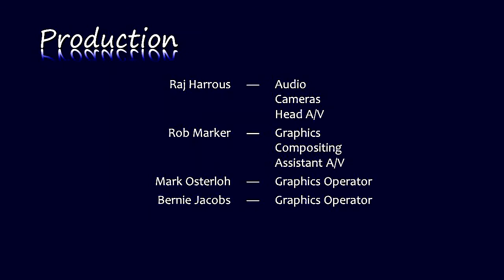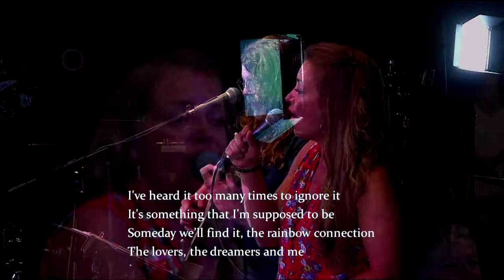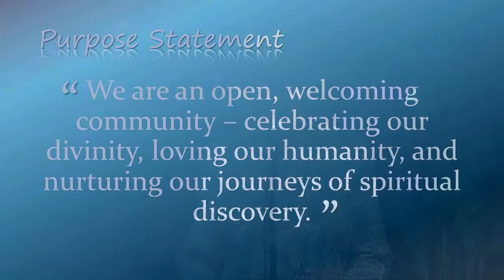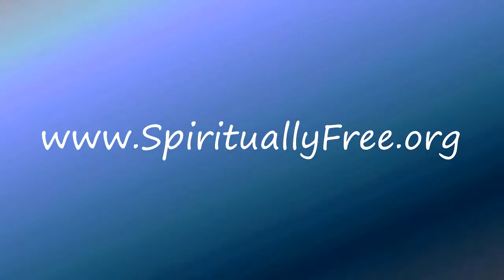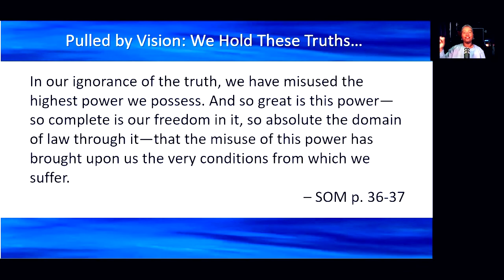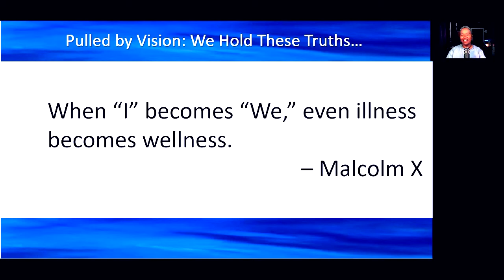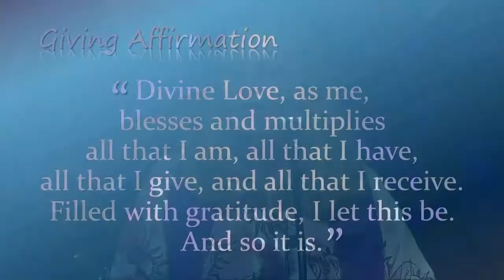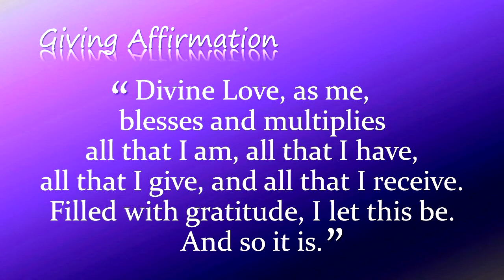"Pulled by Vision", Rev Sunshine Daye 7-4-21